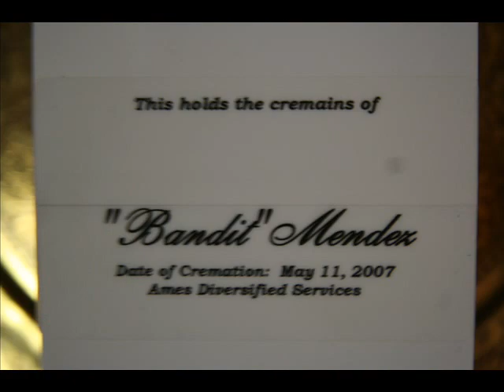Bandit, in loving memory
a quick vid to honor my dog and companion